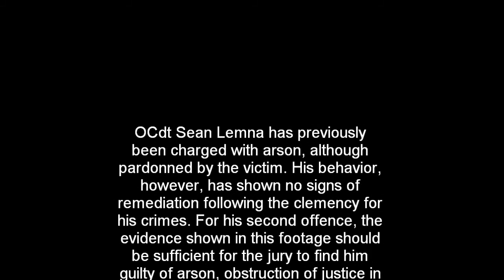Minecraft Griever Evidence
Evidence for the trial of ''Constantshock''